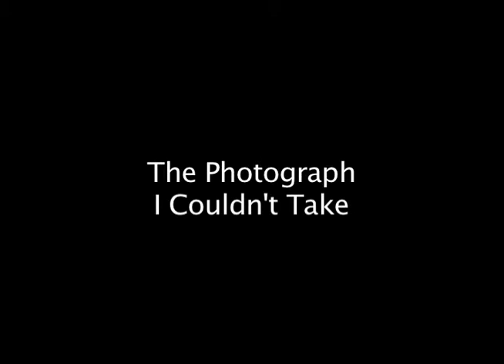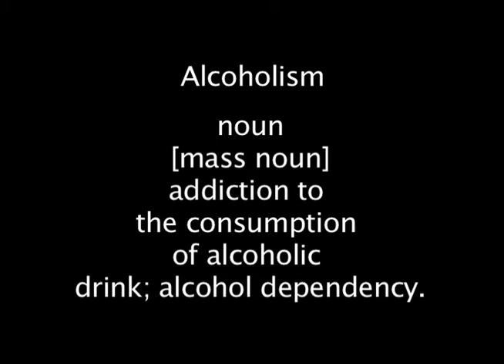Alcoholics Anonymous.mov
A photography assignment, based on voyeurism, and making the public private. This is the result of my research and creative thought.